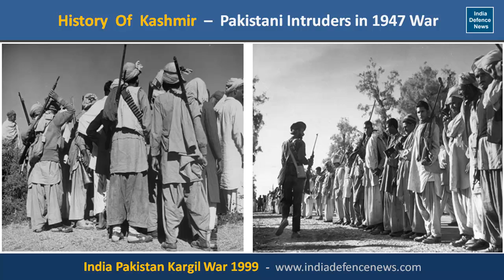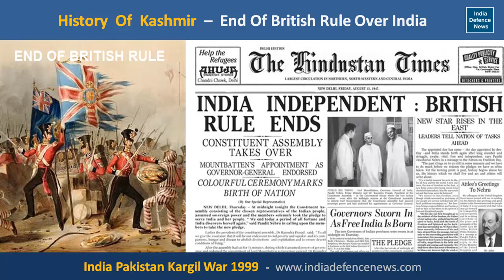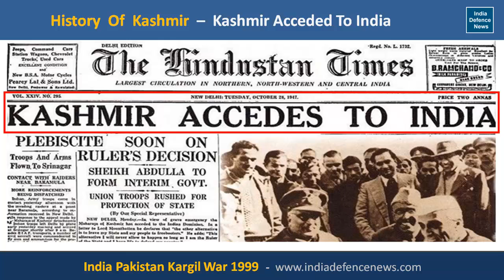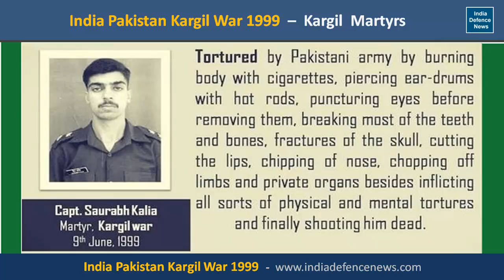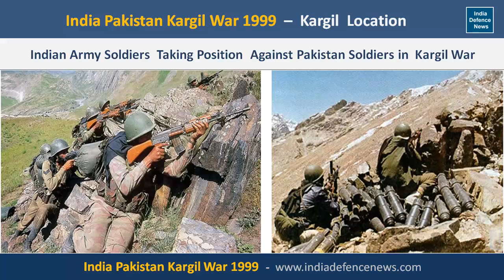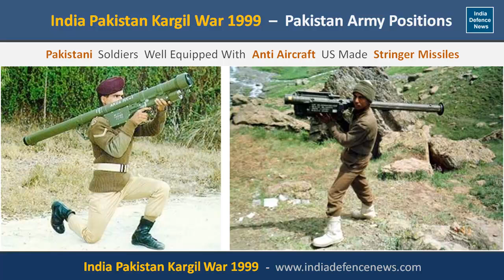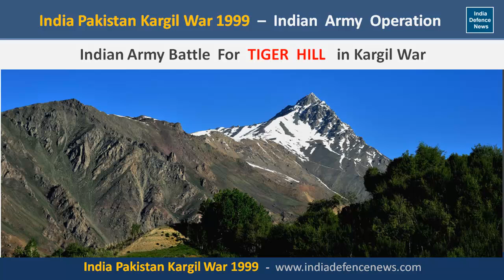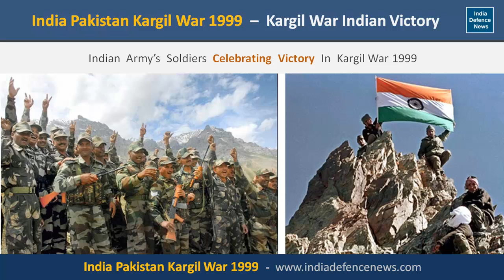Kargil War | India Pakistan Kargil War 1999 | How India Defeated Pakistan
Kargil War was one the toughest battle fought by Indian Army when Pakistani Soldiers intruded into the Indian territory in 1999. Kargil War is a story of how Indian Army defeated Pakistan after intense battle lasted for over two months .
Watch most comprehensive coverage Kargil War fought between India And Pakistan .